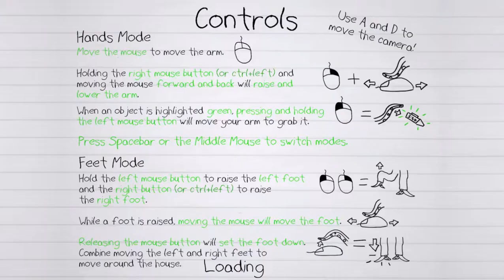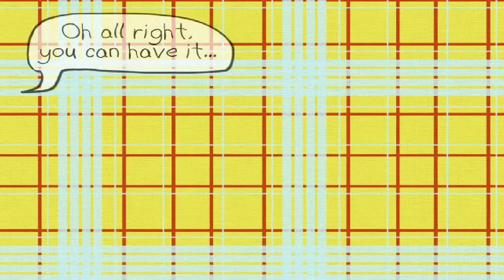Let's Play! Octodad Part 1 GET THE BANANA!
Me (Ben) and my friend Jon decide to blend into society as Octodad, an Octopus trying to be a human.

Our first mission...TO OBTAIN A BANANA!